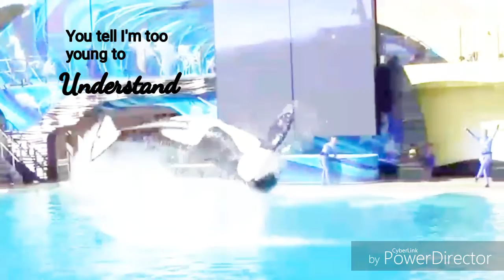W a k e. M e. U p.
Creds
Cetus Cetus
Echobeluga
Makani Wind